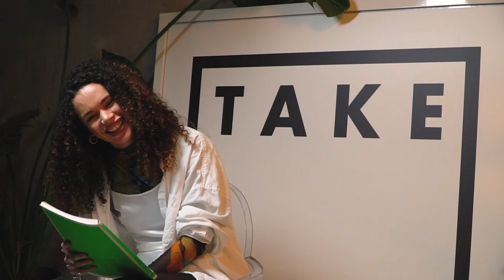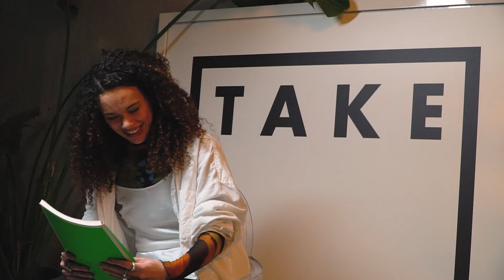Inja (MC / Hospital Records) w/ Emerald - Take Note TV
Inja (MC / Artist / Hospital Records)
Hosted by Emerald
For the Opening Weekend of Tobacco Dock Virtual